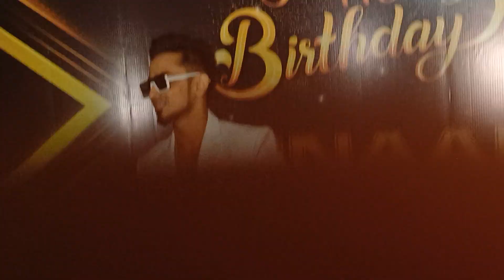Adnaan Shaikh ने Elvish Yadav के लिए लाया चूडी, Birthday पे Elvish के लिए Special Gift